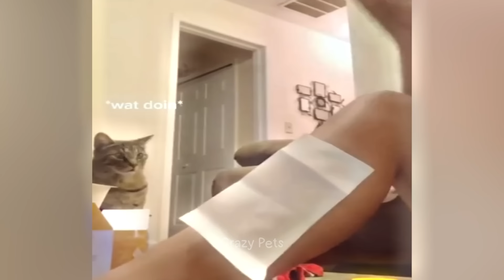New Funny Animals 🤩 Funniest Cats and Dogs Videos 😸🐶 Part 5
Welcome to CRAZY PETS funny animals channel ♥